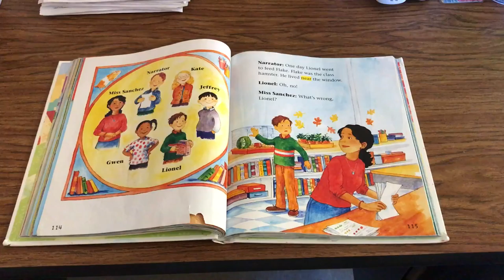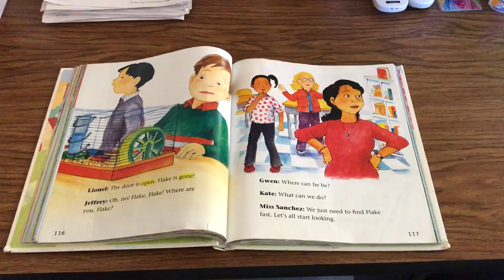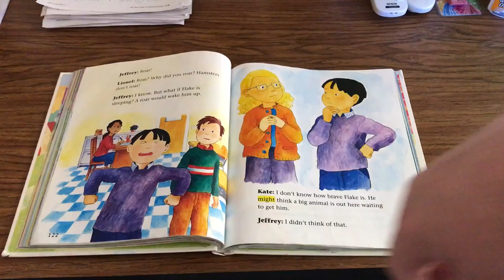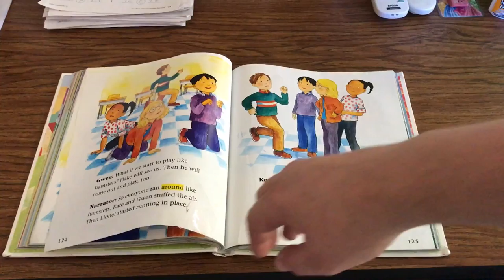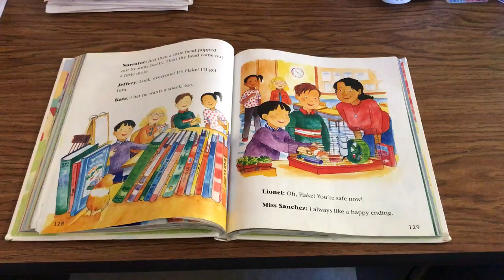Flake, the Missing Hamster (Lesson 21)